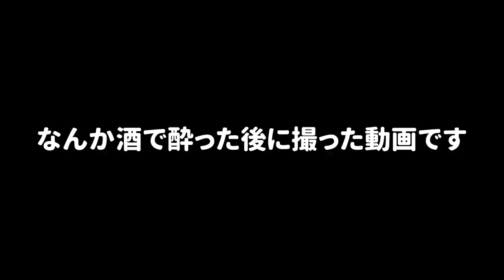酒で酔った人のサーモンランのテンションが気持ち悪すぎる。【スプラトゥーン３】